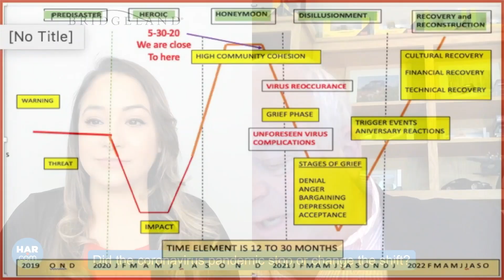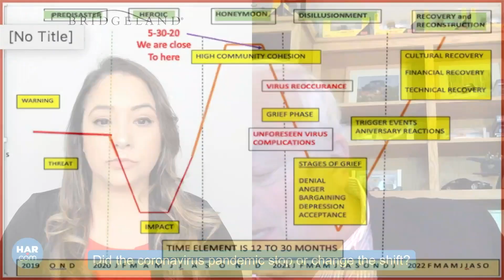MemberFocusMonday - The Pandemic's Effect on your Clients with Jeremy Conaway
every Monday for MemberFocusMonday